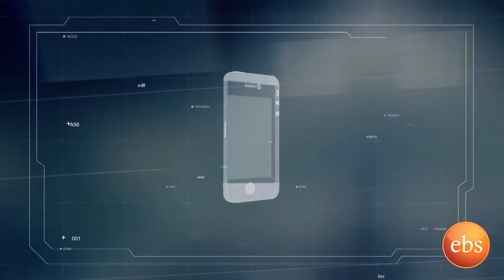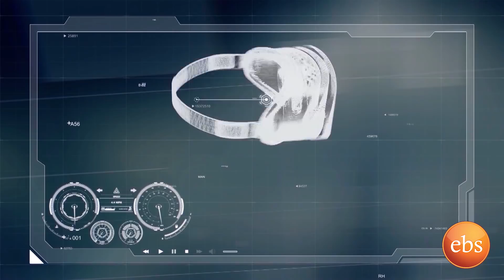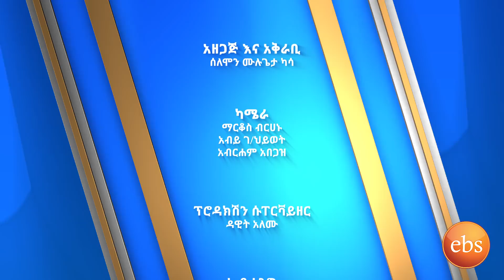ቴክ ቶክ ከጠቅላይ ሚኒስቴር ዶ/ር አብይ አህመድ ጋር ልዩ ቆይታ ክፍል 1/Tech Talk With Solomon Doctor Abiy Interview Part 1